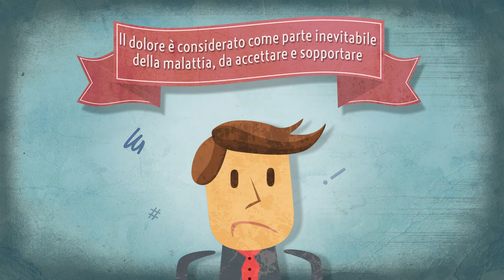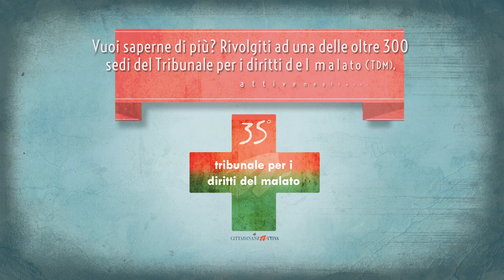Consumatori in rete, info utili contro il dolore inutile